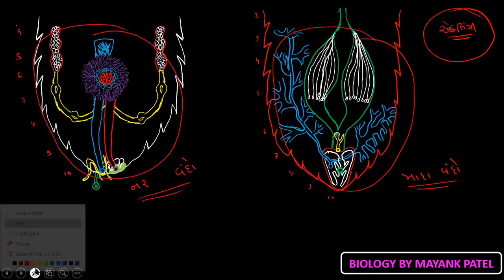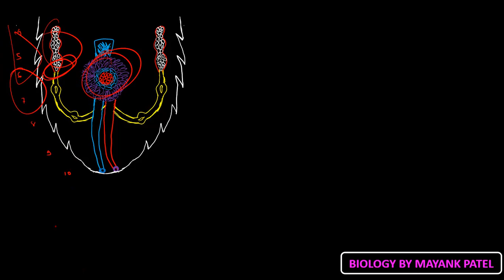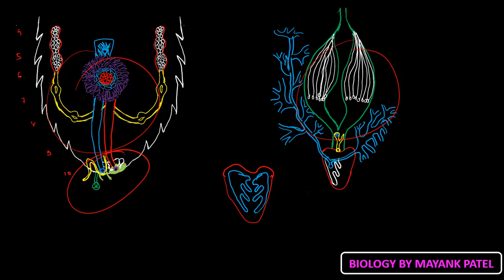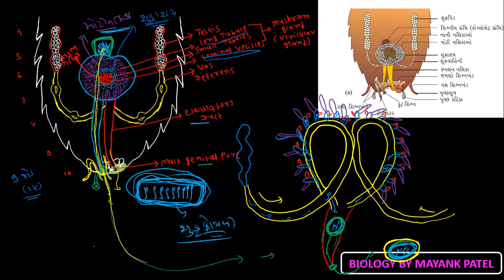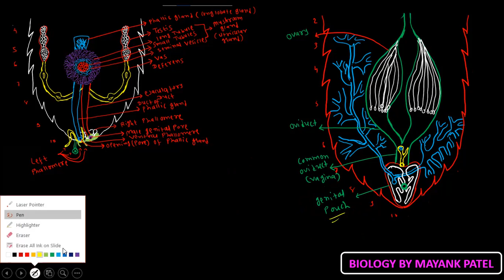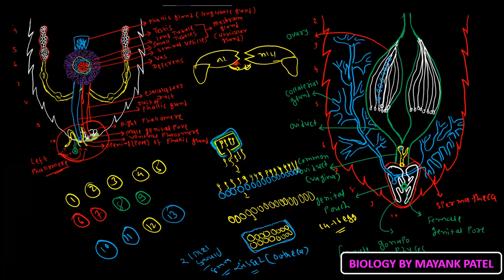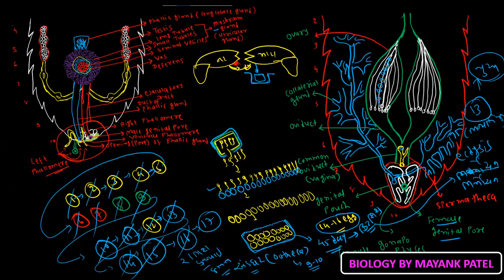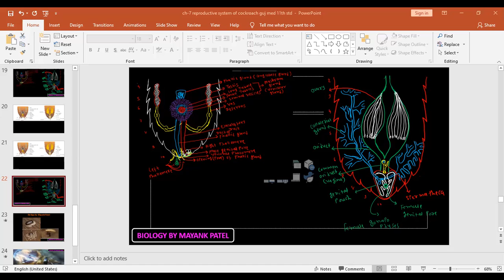Neet2021|class 11| biology | ch 7 |structural organization of animal | ANIMAL TISSUE | PART-26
In this video lecture, we will cover – topic of  ch-7 structural organization of animal
1.reproductive system of cockroach
Neet2021|class 11| biology | ch 7 |structural organization of animal | ANIMAL TISSUE | PART-13

BIO-ENLIGHTENING WITH PATEL MAYANK is a YouTube Channel, where you will find neet  class-11 & class-12 biology lacture in English medium and Gujarati medium
Our branch- at  manjalpur,waghodia road,karelibaug,Vadodara,gujarat
BIO-ENLIGHTENING WITH PATEL MAYANK,
class-11&12 GSEB | CBSE | NCERT | English medium | Gujarati medium
 for any inquiries please contact – 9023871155